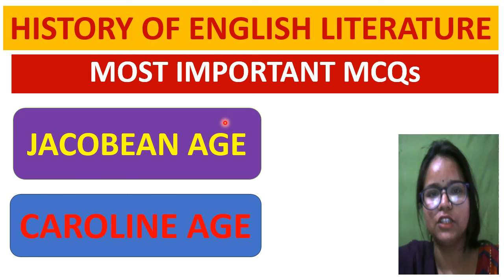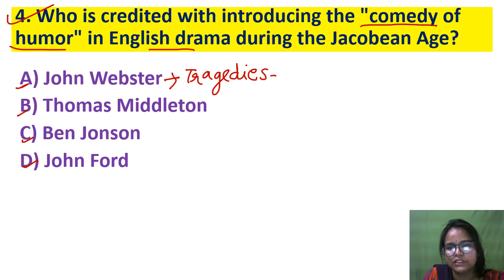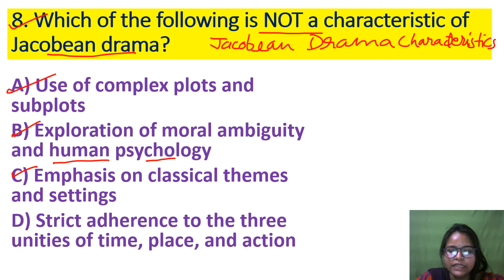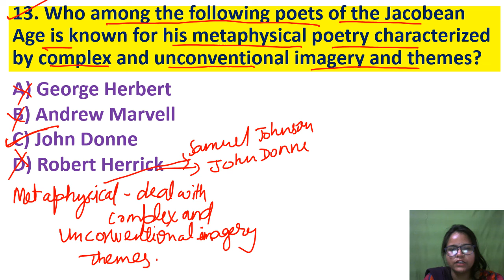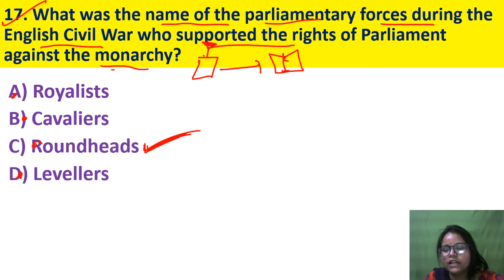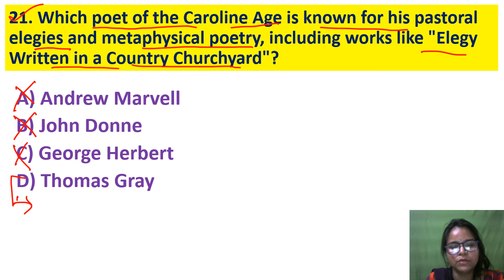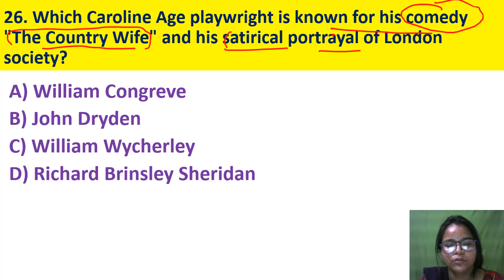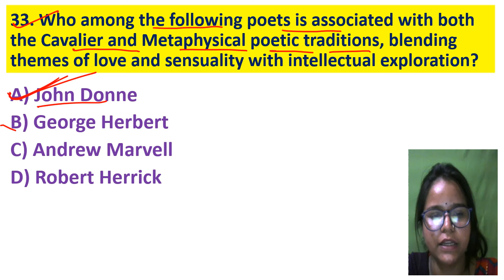Most Important MCQs | The Jacobean Age and The Caroline Age | TGT PGT English Preparation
Most Important MCQs | The Jacobean Age and The Caroline Age | TGT PGT English Preparation |  History of English Literature

Important MCQs | One Liner Facts | Exam-Related Points

TGT PGT English Preparation | UP TGT PGT | DSSSB | LT GRADE | 2ND GRADE

TGT PGT English Preparation | UP TGT PGT | DSSSB | LT GRADE | 2ND GRADE | TENSE | 6
Tense  Previous Year Question Practice

TGT PGT English Classes | BPSC TRE | UP TGT PGT | DSSSB | KVS | Uttarakhand LT GRADE | RPSC Senior Teacher Recruitment | UGC NET | JSSC TGT | PGT | Language | Grammar | Literature | Vocabulary | Passage

UP TGT PGT EXAM 2024 LATEST UPDATE TODAY | उत्तर प्रदेश शिक्षा सेवा चयन आयोग गठन
UP TGT PGT Vacancy 2024 Latest Update | UP TGT PGT Exam Date 2024 | UP TGT PGT 2024
LT Grade Vacancy 2024 Notification Out | Uttarakhand LT Grade Vacancy | LT Grade Vacancy
UP TGT PGT 2024 | TGT PGT English Classes | Most Important PYQs
UP TGT/PGT (English) 3 महीने में तैयारी कैसे करें?
UP TGT PGT Preparation | UP TGT PGT English Preparation Strategy